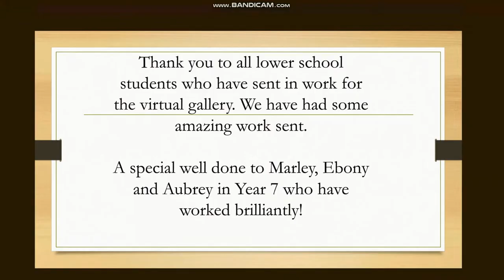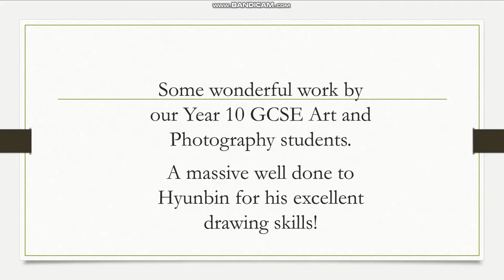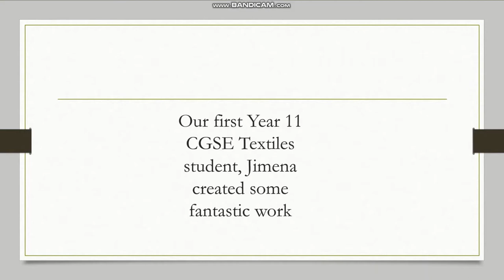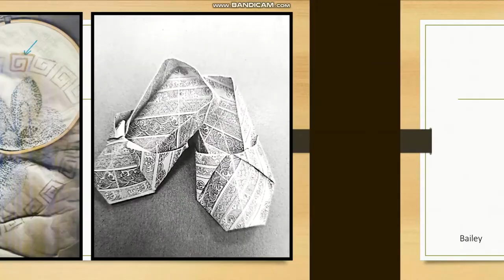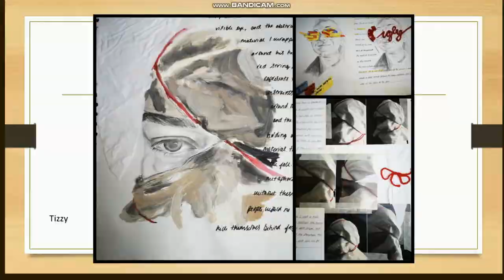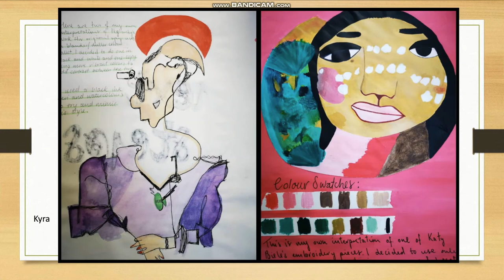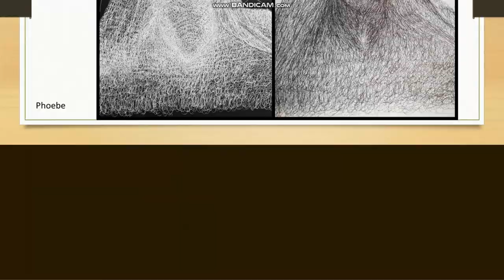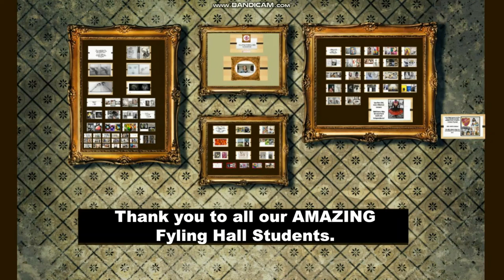Art Studio’s End of Year Exhibition - 2020 07 04 - Fyling Hall School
Welcome to Fyling Hall Art Studio's our end of year Exhibition, our second virtual tour gallery.

“As Head of Art, I wanted to make sure that the work created by this year’s Y11 students was showcased in the same way that that it is every year. The idea started there and soon it became much bigger than that. It's very important that visual work can be seen by people in whatever format we can utilise.  It builds believe and esteem. Something we thrive on at Fyling Hall School. I'm very proud of all the students who have submitted their work, and they should be proud of their work and their efforts too.” – Ms Mansfield

From all of the Art Leaders and Art Studio staff thank you for viewing our amazing work.